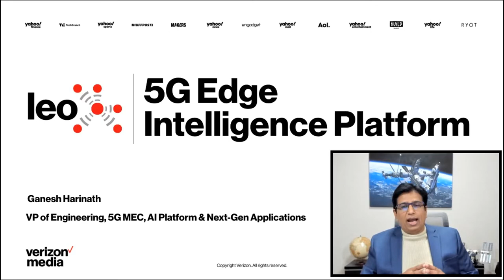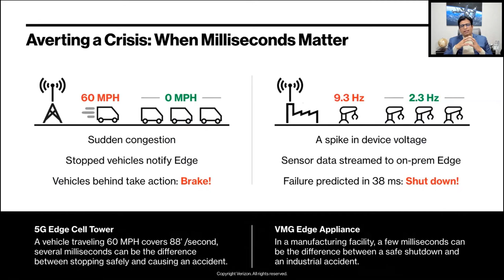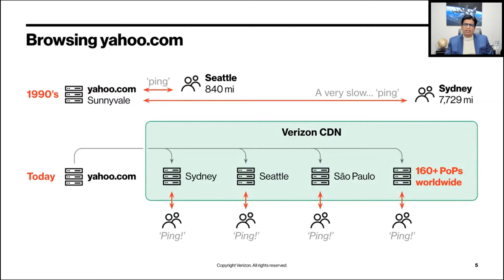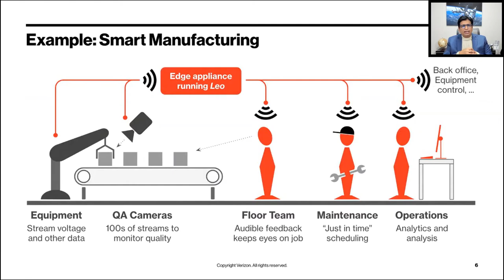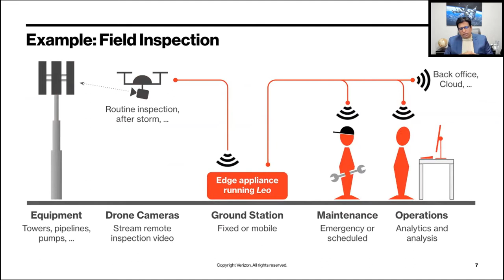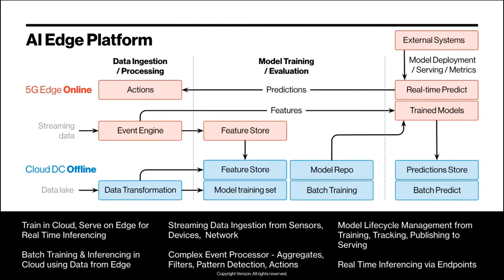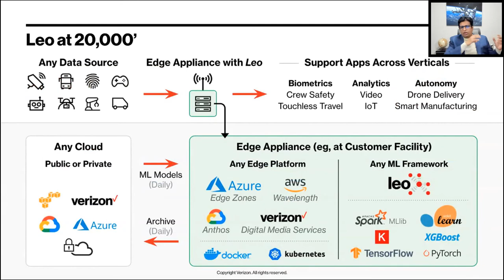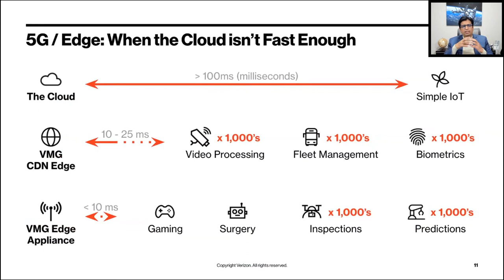Building an Edge Intelligence Application at Verizon Media - Ganesh Harinath (Verizon Media)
Building an Edge Intelligence Application at Verizon Media
Ganesh Harinath (Verizon Media)

OpenShift Commons Gathering on Data Science
January 28, 2021